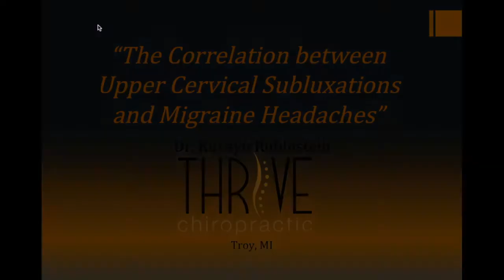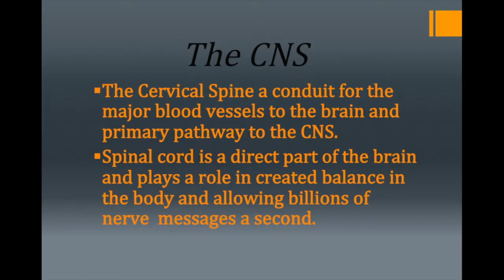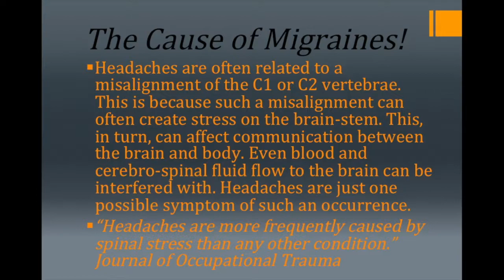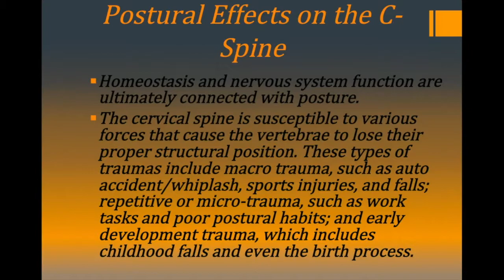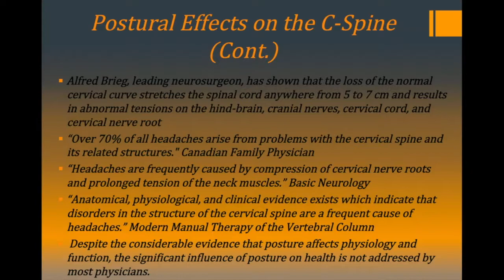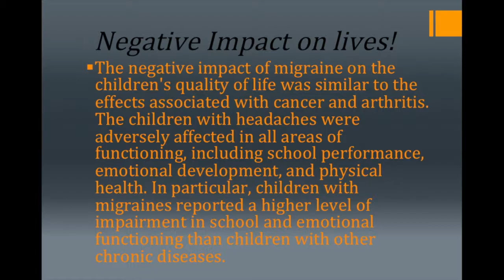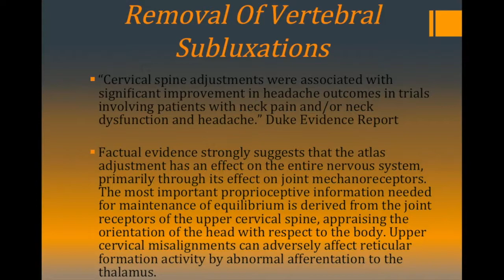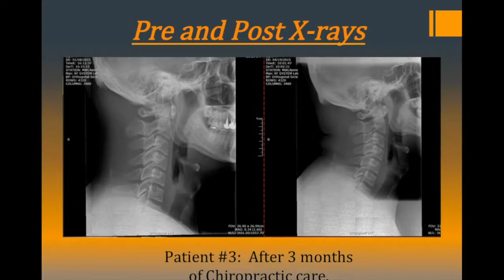IINN Grand Rounds: "The Correlation between Upper Cervical Subluxations and Migraine Headaches"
Insight Institute of Neurosurgery & Neuroscience April 2017 Grand Rounds by Ruvayn Rubinstein, DC on "The Correlation between Upper Cervical Subluxations and Migraine Headaches."